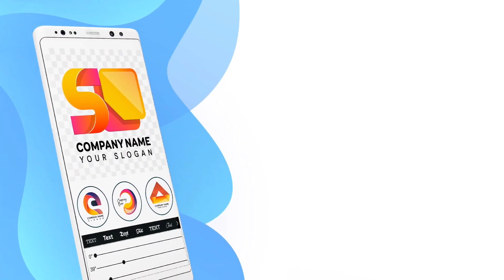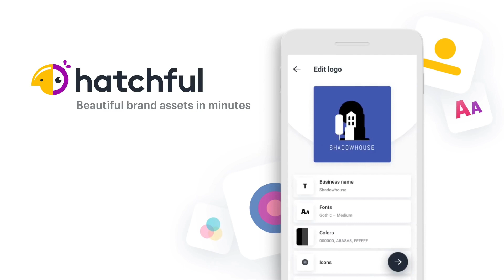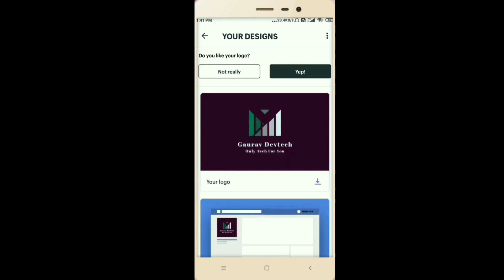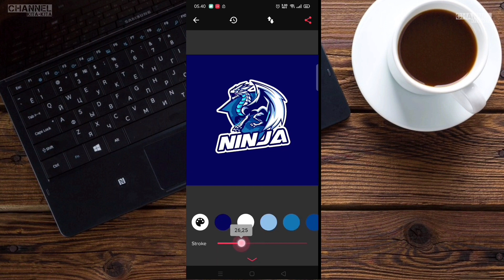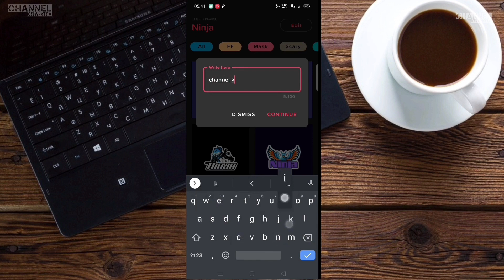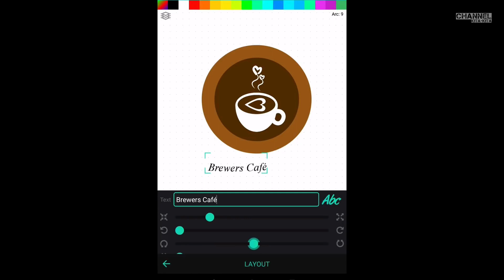5 - aplikasi desain logo brand - dalam 1 menit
title : aplikasi pembuat logo android dan aplikasi pembuat logo di hp

aplikasi desain logo gratis android
ok pada video kali ini saya akan memberikan info aplikasi pembuat logo nama keren dimana video ini dikhususkan bagi
kalian yang ingin mencari aplikasi untuk desain logo di android dengan aplikasi desain logo nama  yang keren-keren

untuk aplikasi desain logo banyak sekali di minati banyak orang-orang  karena logo merupaka sebuah identitas
jadi saya berinisiatif membuat aplikasi desain logo brand untuk kamu yang ingin membuat identitas dirimu sendiri
melalui aplikasi desain logo brand

jadi saya berharap dengan aplikasi desain logo di hp android di video ini dapat membatu kamu dalam membuat sebuah logo
dengan aplikasi pembuat logo di hp android
aplikasi pembuat logo nama di android

untuk link download aplikasi desain logo terbaik android dan aplikasi membuat logo sendiri cek dibawah